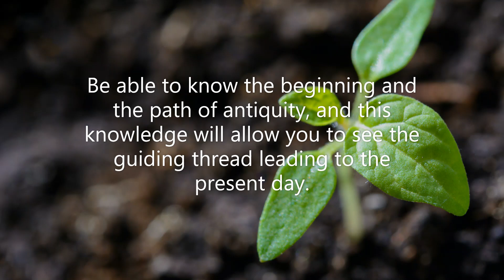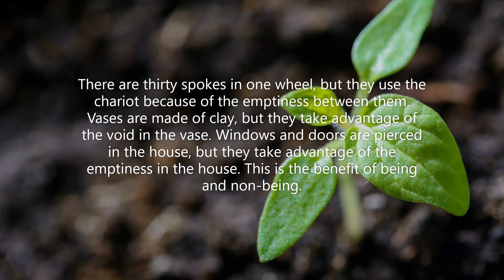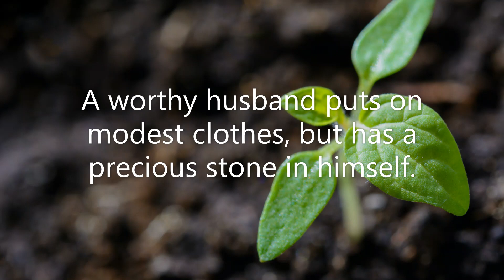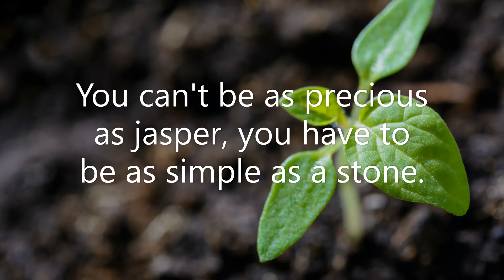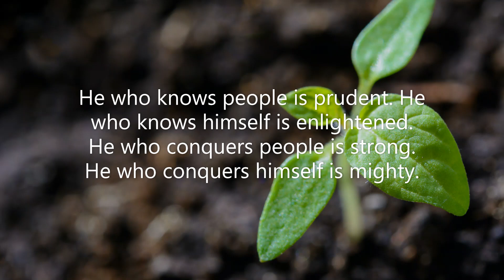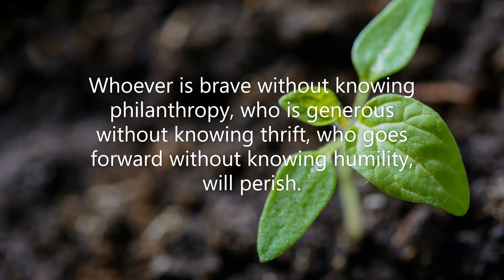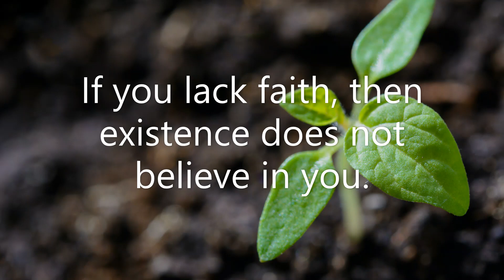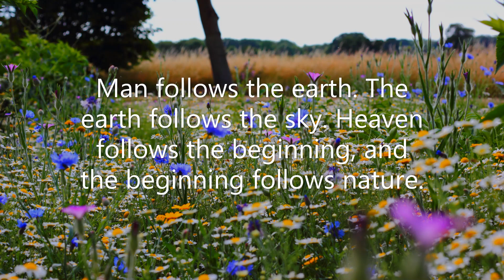Inspirational Quotes from Ancient China | Laozi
This video contains inspirational quotes from Ancient China (Laozi).
We all need inspiration sometimes. It is the wise thoughts (quotes) of world wisdom of all times and peoples that will inspire you and give you strength in life.🍀
In ancient times, people faced life face to face without having an iPhone, the all-knowing Google and many other things that we have at hand now. Nothing distracted them from real life, what ancient people said (quotes, wise thoughts) will remain in history forever.🌍

It is very important to listen to the wise thoughts of people, but what you say is no less important! ❤
All wise quotes are presented in the video they are all experience, knowledge, useful and as close as possible to the source of Truth - God, because all wisdom is from Him, He created it.🌱

How I make a video 🙂
I search for you quotes from books and the Internet, I use free great photos from Pexels (thanks to the site) or my own photos and great music from the YouTube library (thanks YouTube), with the help of a video editor I create videos with quotes that have a simple style, but light and comfort for viewing.

Watch videos with quotes, get inspired, recharge, be filled from the inside,
Put likes and dislikes,👍👎
I will be glad of your activity. 🙃